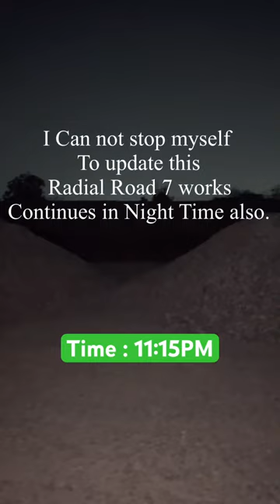Radial Road 7 developments from Kollur Exit to Mokila Shankarpally Road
Radial road 7 work in progress
Full development
Mokila Shankarpalli
Game changer in real estate